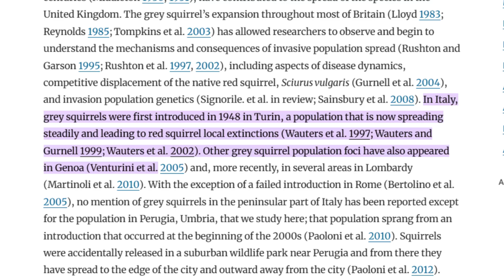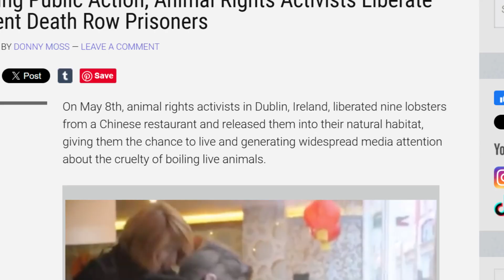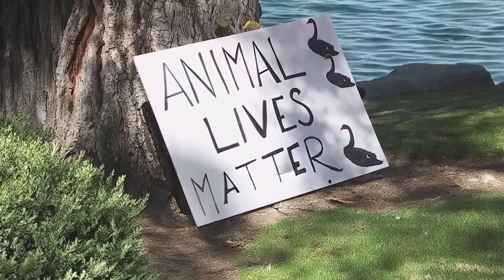When Animal Rights Activists Didn’t Let Invasive Animals Be Killed, Now It's HELL Out There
In this video, we delve into the fascinating and controversial topic of invasive species and the challenges they pose to ecosystems, biodiversity, and even economies. From the adorable yet destructive gray squirrels in Europe to the voracious mute swans in the U.S., and the rapidly spreading marbled crayfish in Madagascar, invasive species wreak havoc on native wildlife and habitats.

We explore real-world examples like the gray squirrel's spread in Italy, the unintended consequences of releasing marbled crayfish, and the ecological damage caused by mute swans. We also highlight misguided animal rescue attempts, such as activists releasing lobsters into unsuitable environments, which often lead to unintended ecological harm.

This video sheds light on how emotions and science often clash in wildlife conservation efforts. We discuss the importance of early action, ethical wildlife management, and collaboration between conservationists, animal rights activists, and the public. Through examples like feral pig management in Texas, we demonstrate how effective and humane solutions can be achieved when stakeholders work together.

Join us to uncover the complexities of managing invasive species and preserving biodiversity while ensuring ethical treatment of animals. Protecting wildlife isn’t just about individual species; it’s about safeguarding ecosystems and the planet for future generations.